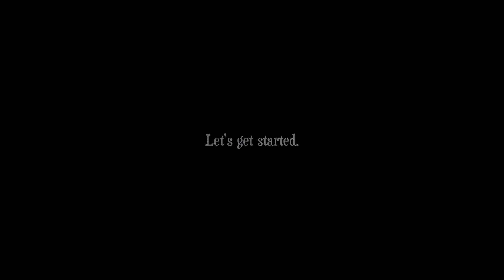"Cartwheel Contest" Episode 16, 706 Short Stories Comedy SitCom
"Cartwheel Contest" Episode 16, 706 Short Stories Comedy SitCom; Step into the world of ordinary people working through everyday scenarios. Two sisters followed around by their clever brother find themselves in some unique situations. We mixed a classic situation comedy setting with the simplicity of daily family life to create a light hearted mixed audience show. Or, just sit down with the popcorn and watch them all in one stretch.